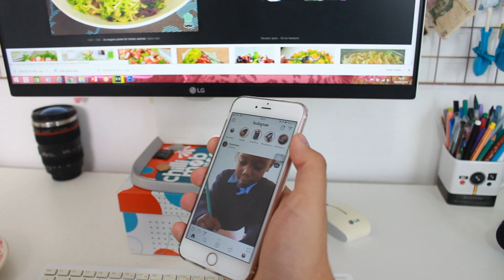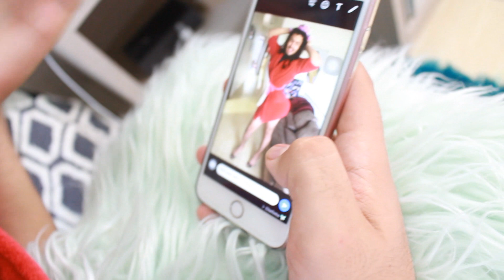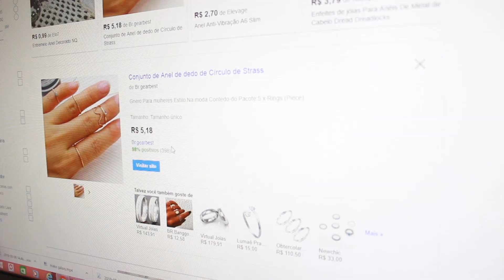INSTAGRAM VS VIDA REAL!🔥 VOCÊ FAZ ISSO!?!😂 Léo Borges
Hoje, trouxe um vídeo mostrando como é a vida real vs no instagram, de uma forma bem humorada e divertida pra darmos boas risadas hihi Léo Borges :)

Oiê, tudo boooom? Me chamo Leonardo Borges Ribeiro, tenho 19 anos e moro em Curitiba-PR, mas me chama de Léo e bora ser amigos haha